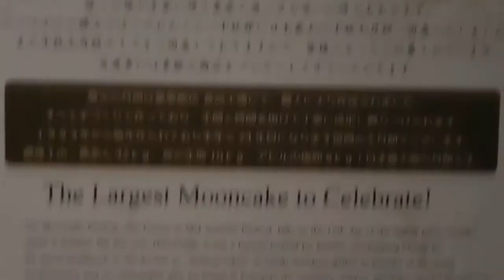DSCN9266横浜中華街 慶州飯店 ローズホテル20170901巨大月餅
右手前の白い紙のサイズはＡ４です。